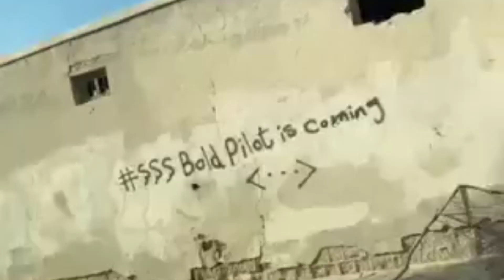চলো ঘুরে আসি দুবাই প্রাচীনতম জায়গা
দুবাইয়ের প্রাচীনতম জায়গা